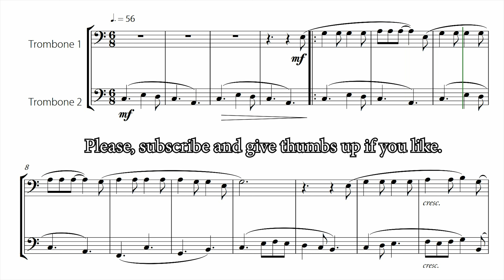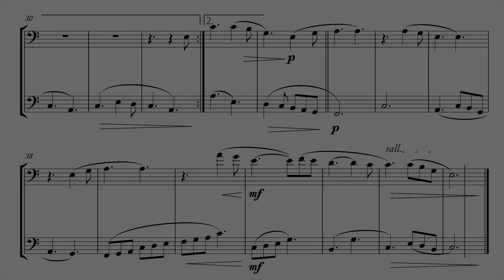"Hallelujah" - Beautiful EASY version for TROMBONE DUET (Sheet Music)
Beautiful easy arrangement  for TROMBONE DUET of the song: "Hallelujah" (Leonard Cohen)

This is a version of the classic song "Hallelujah". In this easy arrangement, the simplified melodies make learning easier and allows trombone students to have a fun chamber music experience. Call a friend or your teacher to play with you!

Other features of this sheet music:
- Easy arrangement: made for beginner or intermediate level musicians.
- Chord symbols not included: but, if you prefer, there is also a version of this same arrangement with the chord symbols on this website.
- This arrangement is also a version for teacher/student duet: the students can be accompanied by their teacher.
- Solo version available: On this site, there is also a version of this arrangement for solo TROMBONE (with or without piano accompaniment).
- Brass Quartet/Quintet versions available: On this site, there is also a version of this arrangement for brass quartet or quintet (with or without piano).

Copyright © 1985 Sony/ATV Music Publishing LLC This arrangement Copyright © 2016 Sony/ATV Music Publishing LLC All Rights Administered by Sony/ATV Music Publishing LLC, 424 Church Street, Suite 1200, Nashville, TN 37219 International Copyright Secured All Rights Reserved